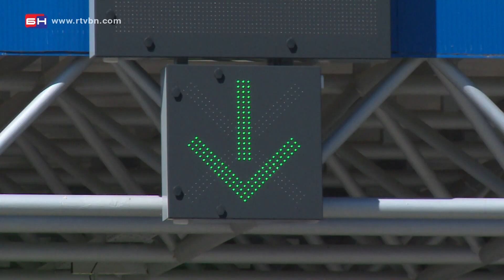Sastanak gradonačelnika Trebinja i Herceg Novog (BN TV 2020) HD